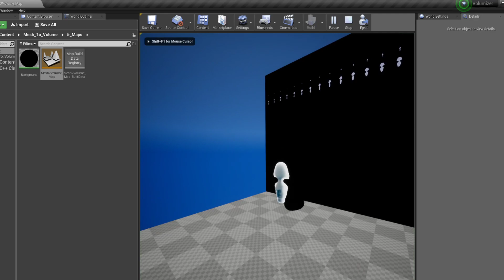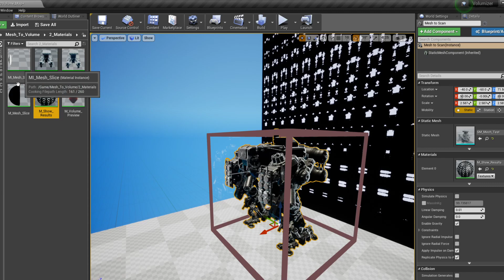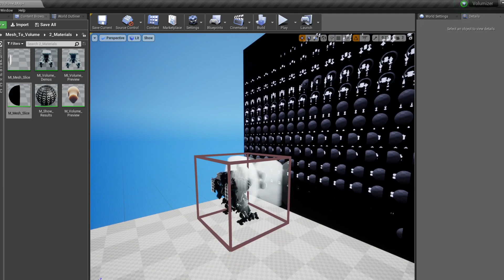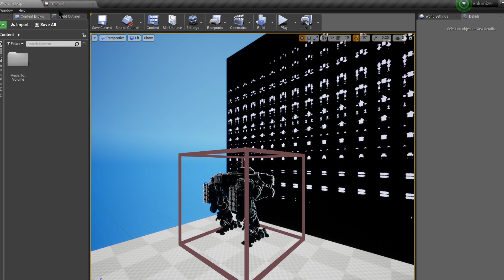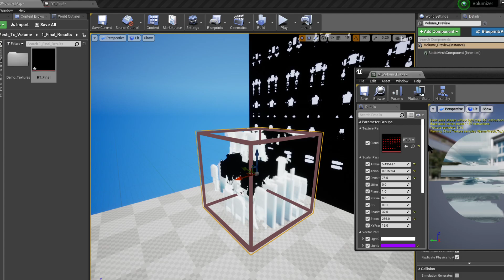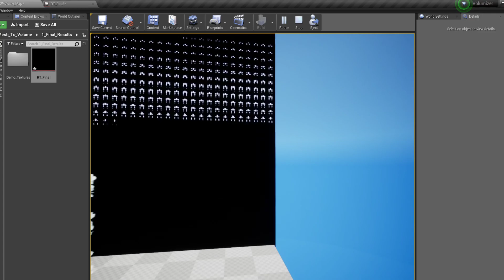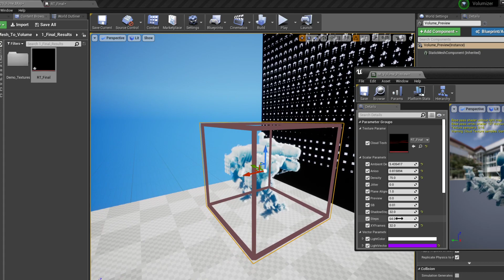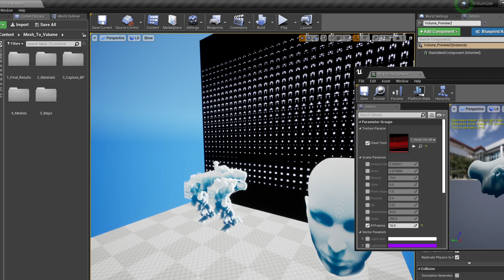UE4 Mesh to Volume Tutorial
Hi all welcome to the Mesh to Volume tutorial for UE4!

Available here:
Unreal Marketplace: